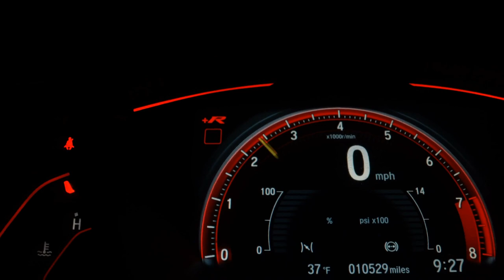FIAT SIENA - 2009 - Ribeirão Preto/SP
SOM USB

Na Sandiego Veículos você encontra o seminovo que procura seja de marca nacional e também veículos importados,  estoque mais variado de veículos à sua disposição!

Dados do Veículo
Veículo: FIAT / SIENA 1.4 MPI ELX 8V
Ano: 2009/2009
Combustível: FLEX
Portas: 4 PORTAS
Câmbio: Manual
Cor: PRATA
KM: 110.225

✅ Alarme
✅ Ar Condicionado
✅ Ar Quente
✅ Computador de Bordo
✅ Direção Hidráulica
✅ Encosto de Cabeça Traseiro
✅ Rádio
✅ Rádio e MP3
✅ Travas Elétricas
✅ Vidros Elétricos
✅ Trio Elétrico
✅ Porta Copos
✅ Rádio USB